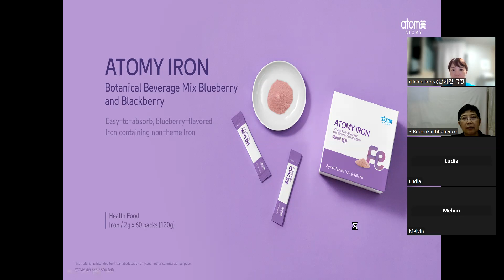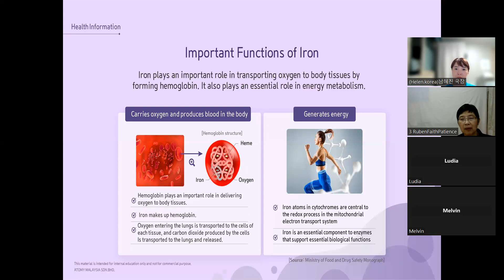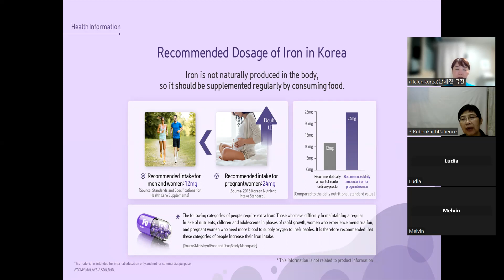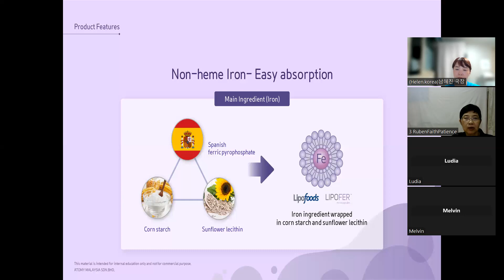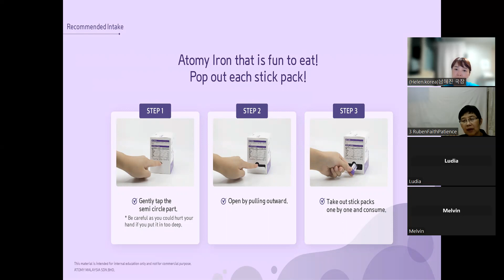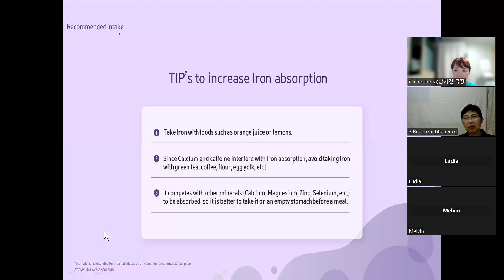18th July malaysia products meeting(iron)